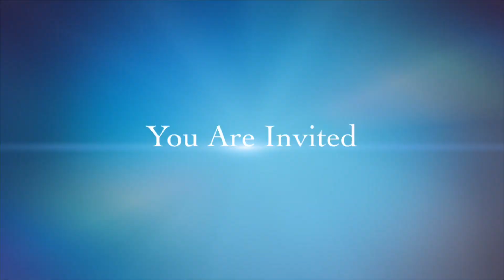A World in Harmony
Fringe:  Saturday 17th August 2019
St Andrew's and St George's West Church 2.30pm
Tickets £10

Cutler Show: Friday 27th September 2019
Petercuter Parish Church Hall
Tickets £10